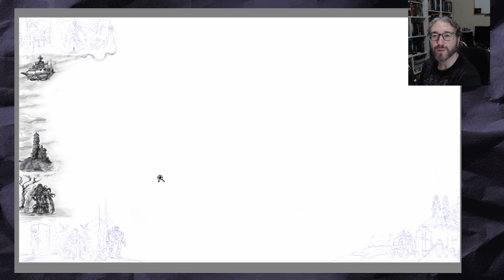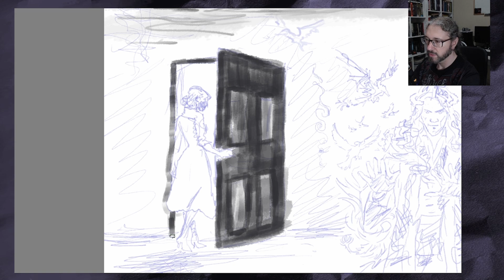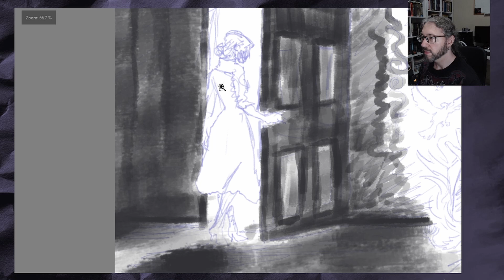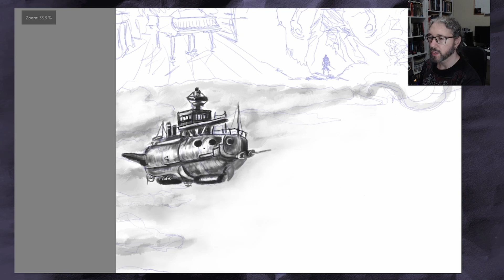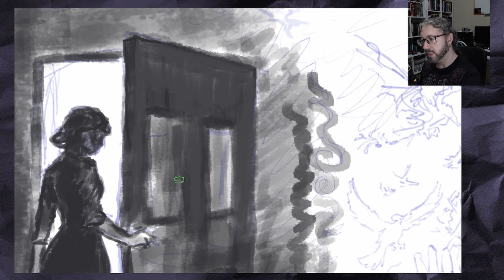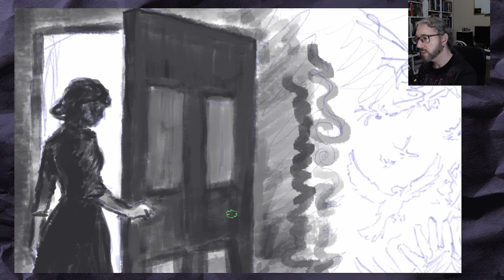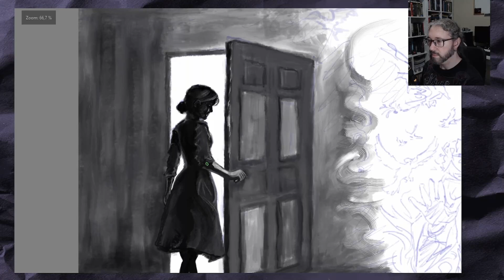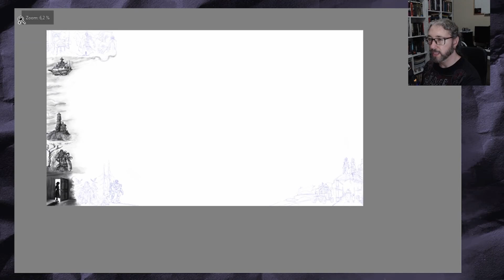Ilustrando "Histórias de Planos e Fugas" - Parte 4: Bárbara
Esse é o quarto episódio da nova série de vídeos onde eu mostro o processo  criativo das ilustrações que estarão na antologia "Histórias de Planos e Fugas".

Combo Planos e Fugas - Livro Alice Black + Livro A Vida é uma Tarde de Chuva

SINOPSE:

Alice é roadie da Mell's Angels, uma banda de rock iniciante, cuja estrela é sua irmã mais velha. Humilhada constantemente pelos integrantes, sua situação piora quando descobre que eles venderam sua alma em troca de sucesso imediato. Lançada no submundo, enquanto a banda desponta para o estrelato, Alice inicia uma louca jornada através dos perigos, descobertas, desafios, e - por que não? – encantos de um inferno totalmente rock and roll, governado por um Príncipe das Trevas que talvez nem seja tão terrível assim...

Projeto Planos em Prática

As histórias da série "Planos em Prática" são realizadas a partir de  objetos de inspiração, como imagens e músicas, seguindo regras, sugestões e limitações, visando estimular a criatividade e gerar os resultados mais inesperados!